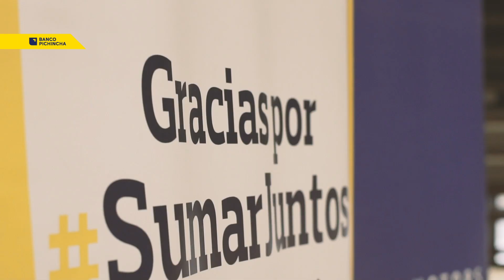SumarJuntos: más respiradores para la red sanitaria de Ecuador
Diez pacientes de coronavirus pueden recibir atención por cada respirador artificial que se repara en el país; por eso, SumarJuntos apoya este proyecto liderado por voluntarios biomédicos que en colaboración con la Alianza para el Emprendimiento e Innovación ha conseguido recuperar cerca de un centenar de equipos. 10 de estos aparatos se rehabilitaron en los talleres de General Motors OBB.

Conoce más sobre la ayuda que ha entregado SumarJuntos en el país